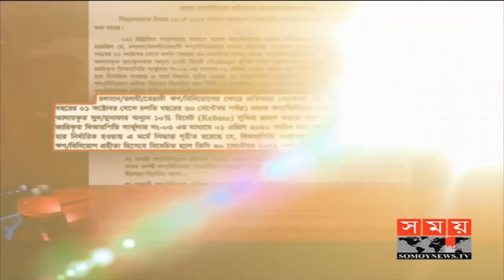শীর্ষ সংবাদ | সকাল ১১টা | ১৯ জুন ২০২০ | Somoy tv bulletin 11am